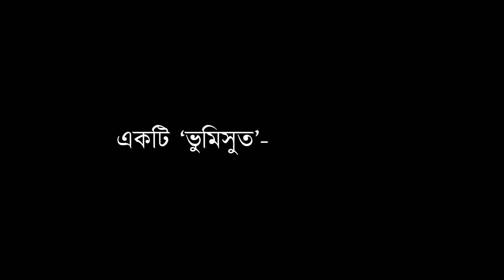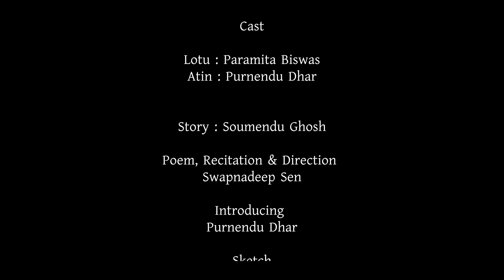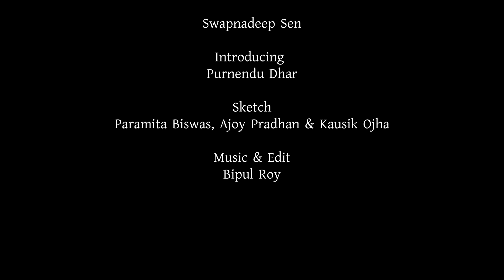kopal - কপাল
Our 12th Audio Story of Sudhu Dujone. A Story Telling Series By Baranagar Bhumisuto Theatre (Kolkata)..

Cast

Lotu : Paramita Biswas
Atin : Purnendu Dhar

Story : Soumendu Ghosh

Poem, Recitation & Direction
Swapnadeep Sen

Introducing
Purnendu Dhar

Sketch
Paramita Biswas, Ajoy Pradhan & Kausik Ojha

Music & Edit
Bipul Roy

Presented By
Baranagar Bhumisuto Theatre